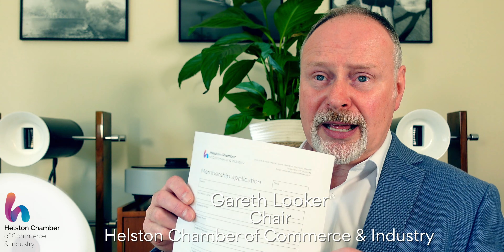Helston Chamber of Commerce & Industry S1 Ep 9 How to become a member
How to join Helston Chamber of Commerce & Industry. For details and the application form please